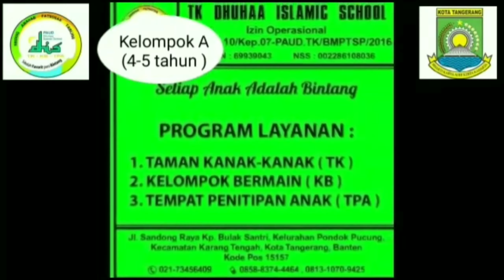BDR TK A Make Plane